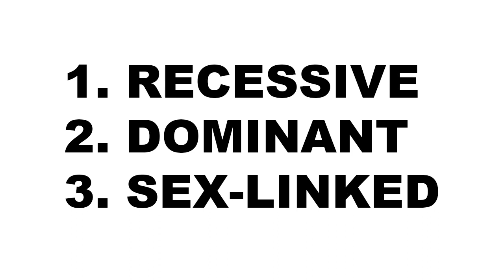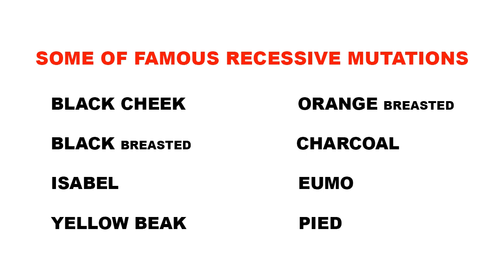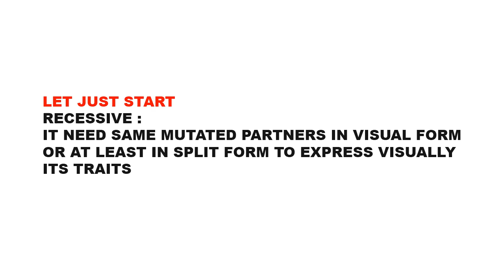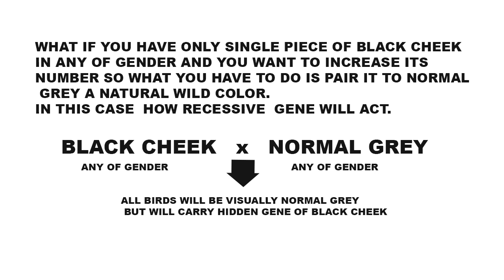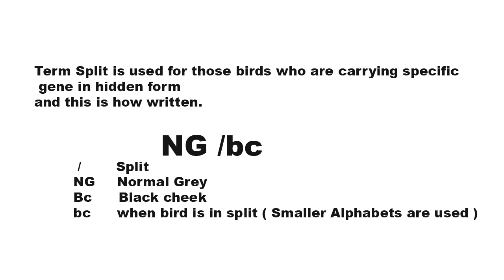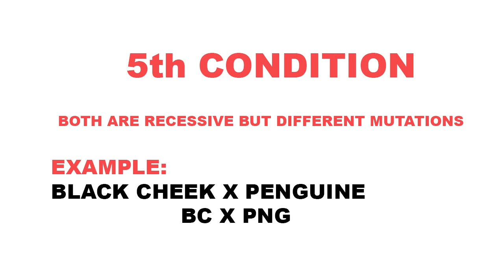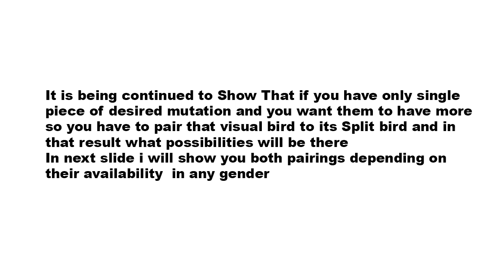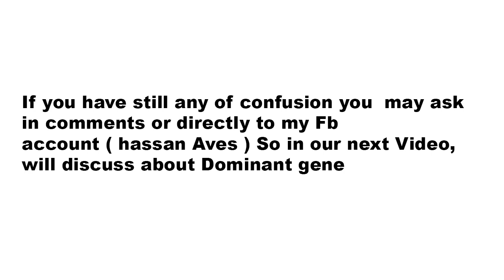ZEBRA FINCH BASIC GENETICS PART 1 - ENG SUB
ZEBRA FINCH BASIC GENETICS PART 1